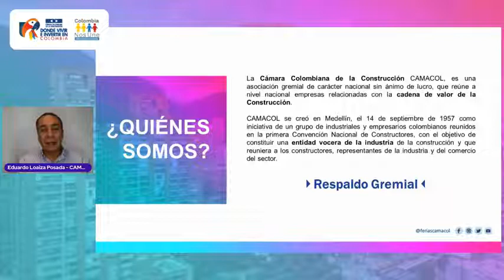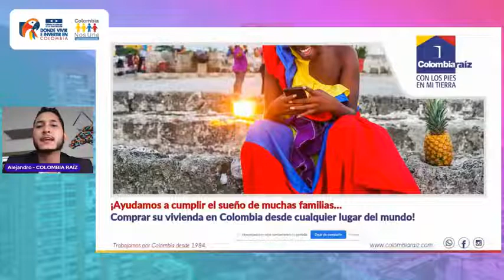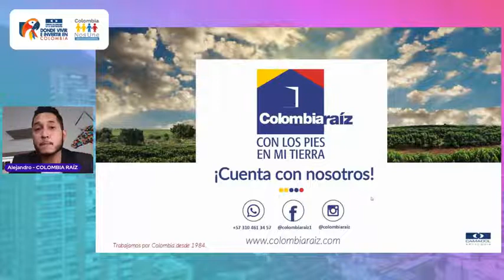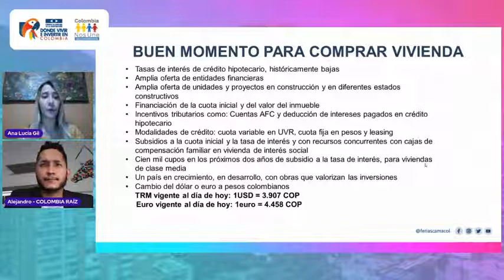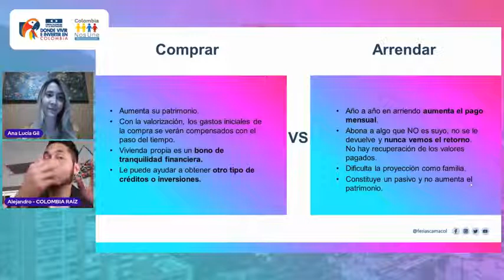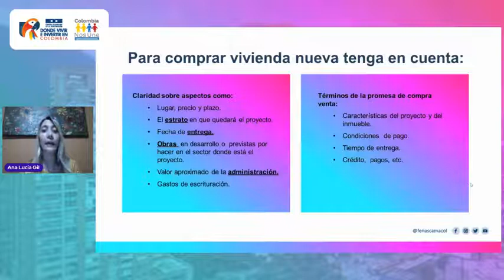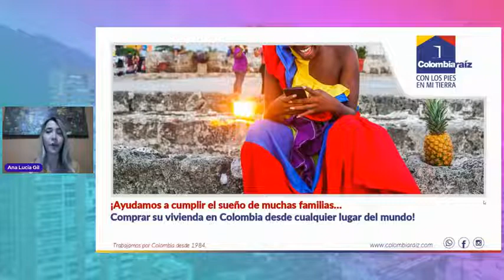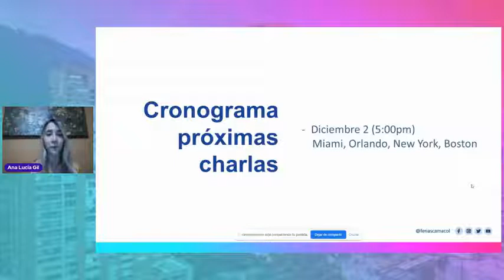Cómo comprar vivienda nueva en COLOMBIA desde el exterior, principalmente desde ASIA.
Esta vez, fuimos invitados por CAMACOL para hablar sobre las facilidades de compra y crédito para vivienda en Colombia desde el exterior, enfocados en ASIA.

Los 10 aspectos destacados de esta oportunidad son:

1. Es un EXCELENTE momento para invertir en Colombia.

3. Hay GRANDES NOVEDADES con BANCOLOMBIA para el exterior con el producto diferente a vivienda, que aplica en locales, lotes, entre otros inmuebles, con ingresos mínimos desde 4000 USD, para un crédito en UVR, hasta 10 años. Además el producto de crédito de vivienda ya tiene financiación hasta 20 años en pesos.

4. Aún mantenemos tasas de interés para el crédito hipotecario históricamente bajas y una tasa de cambio MUY favorable para el exterior.

5. Puedes realizar abonos a capital sin ningún problema y/o penalización.

6. Estar formalizados en cuanto a situación migratoria, estabilidad laboral, declaración de impuestos y reportes de crédito es fundamental.

7.  Invertir en bienes raíces es la mejor inversión para la familia, además sus esfuerzos en el exterior merecen su recompensa en Colombia.

8. El mercado internacional y los extranjeros que se enamoran de Colombia son más que bienvenidos, tenemos un entorno especializado para asesorarles.

10. Cuenta con COLOMBIA RAIZ, te brindamos una asesoría y acompañamiento integral desde el exterior de acuerdo a tu perfil, sea para luego vivir o para una gran inversión...